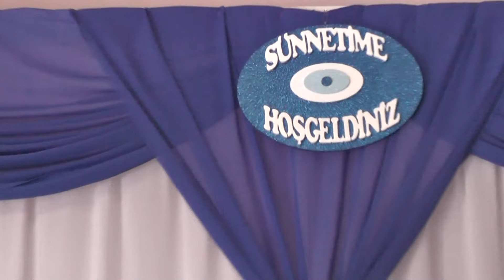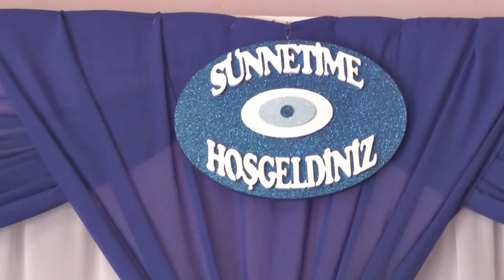СЮНЕТ ДЮГЮНЮ НА КЕРЙМ DVD1 2018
ВИДЕО  МОНТАЖ  КЛИП- УРЙЕ  ТВ  GSM  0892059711